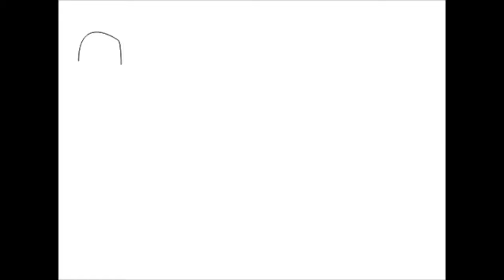These Kids Are Disapearing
These creative and cute kids are dare to be magicians... lol

Streaming Online TV berisi informasi tempat wisata dan berita kota Garut by Trip Planner & Event Organizer HDG Team : Master Outbound, Fun Games Trainer, Tour Leader, Tour Guide dan Pemandu Wisata di Garut